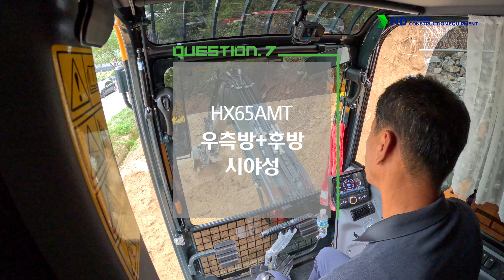MY HCE: 증량형 카운터웨이트로 안정도를 강화한 개선형 HX65AMT 실사용 고객 체험기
안녕하세요, HD현대건설기계 입니다!

오늘은 밝은 에너지를 보유하신 만전건설의 이선현 고객님을 만나 뵈었습니다 :D!

안정도가 매우 개선된 장비를 3개월 기다려서 구매하신 고객님께서 만족하신 HX65AMT의 작업 모습을 공개합니다!